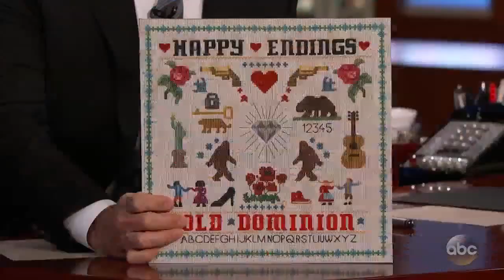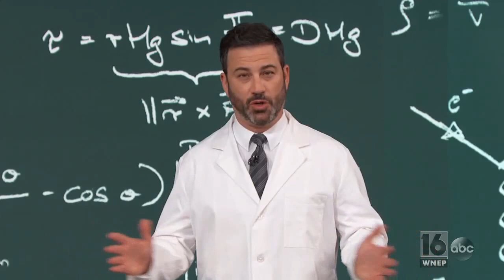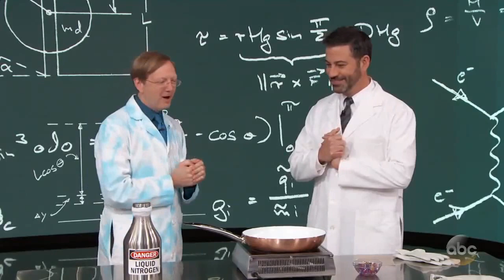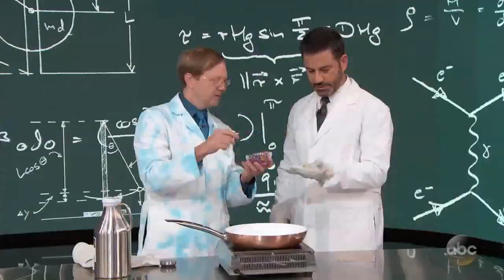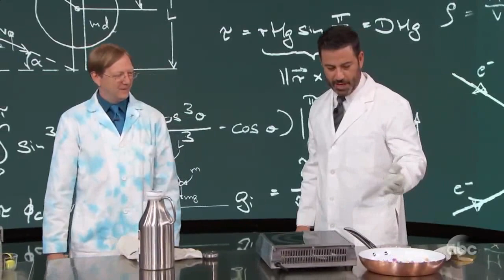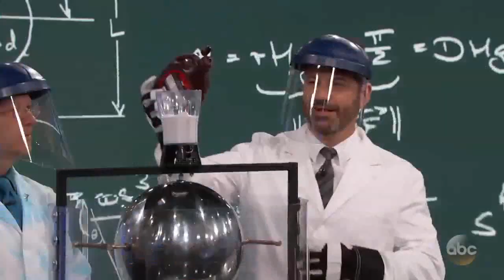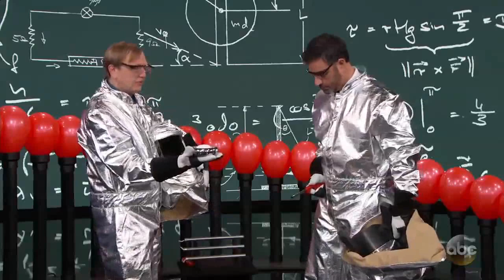Liam Neeson and Pflugfelder Full Interview with Jimmy Kimmel's 9/27/17